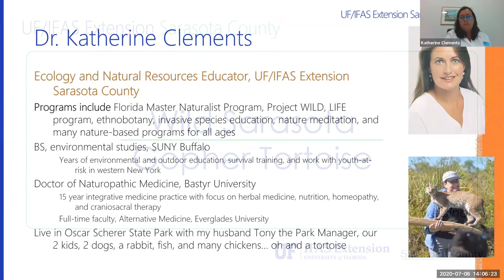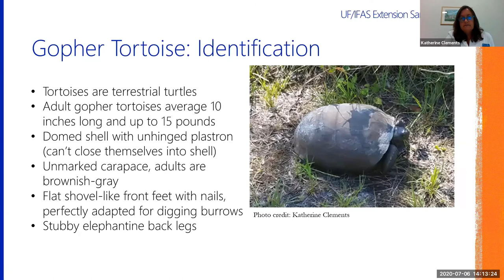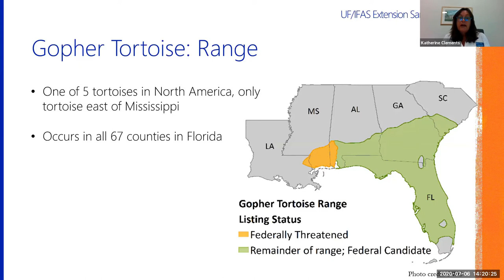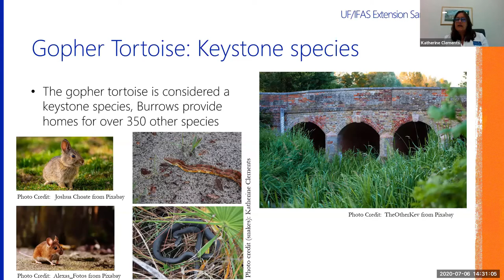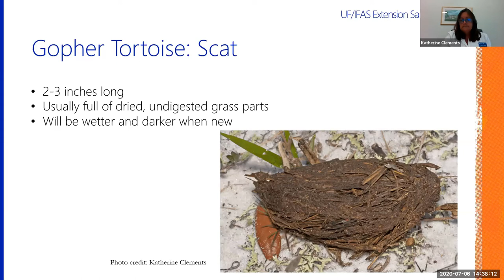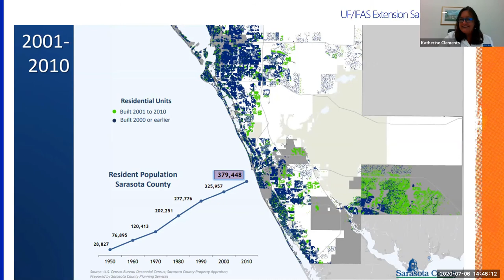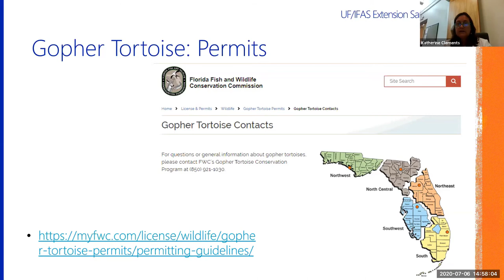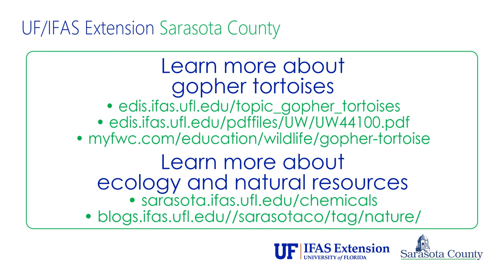Wild Sarasota: Gopher Tortoise (webinar)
Learn about the amazing gopher tortoise, and how we interact with this Florida native, in this latest installment of Wild Sarasota. (Please tell us how we did by completing our short survey